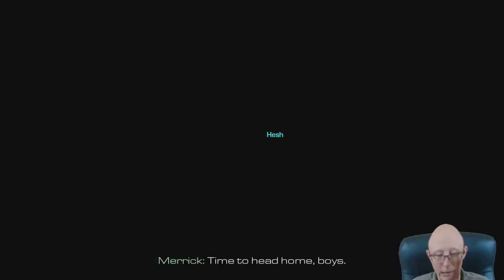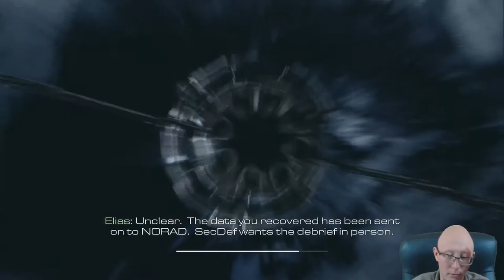Call of Duty Ghosts | Episode 13 End of the Line